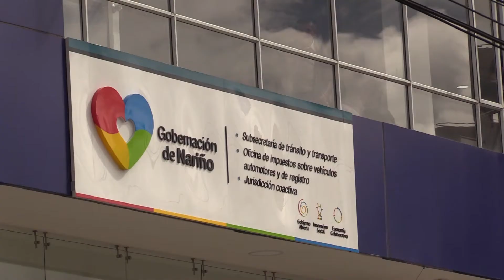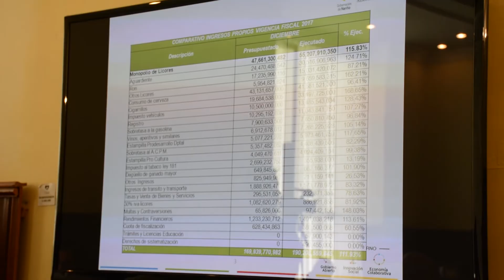Nota del día Pago de deudas bancarias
Nariño está a punto de convertirse en una entidad territorial libre de deudas gracias al manejo eficiente y transparente de las finanzas departamentales de este Nuevo Gobierno.